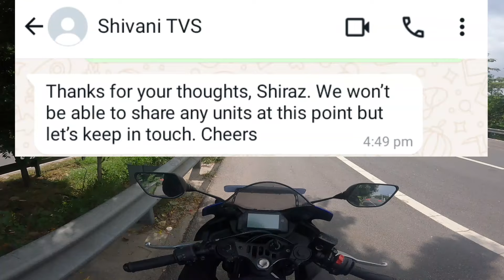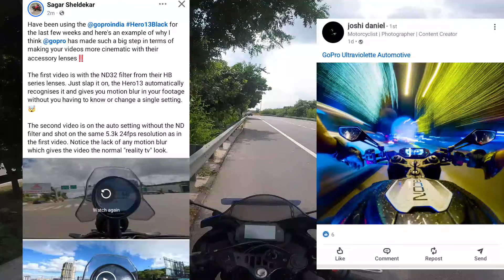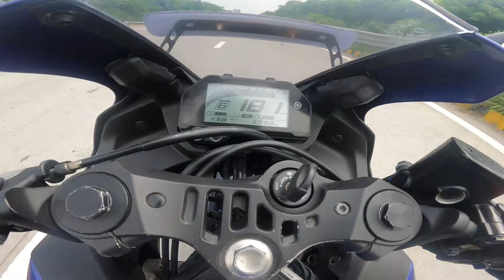2024 Yamaha YZF-R3 TOP SPEED REVIEW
Still beats the Aprilia RS457 in the CC/HP to Performance and Top Speed Ratio!